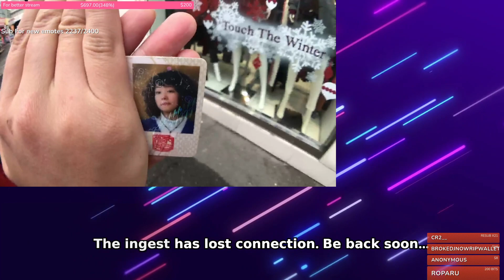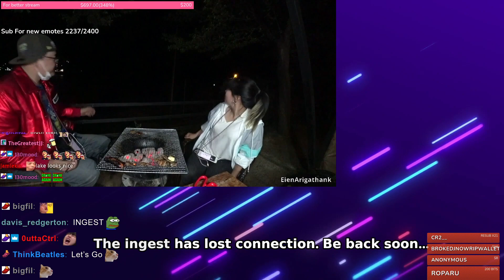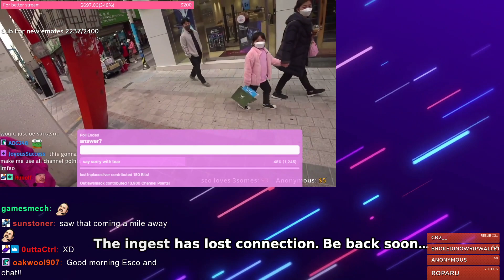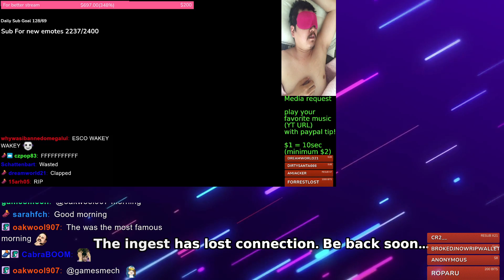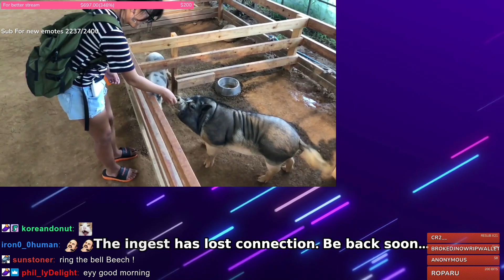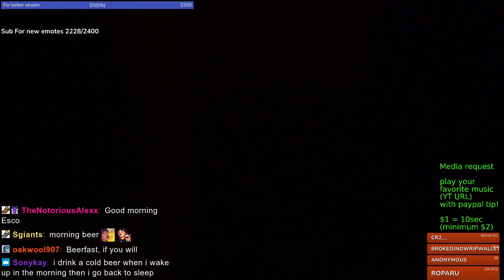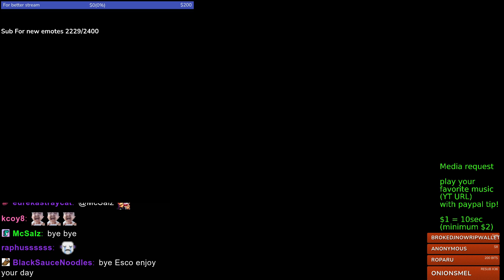good morning Busan korea May/5/2022